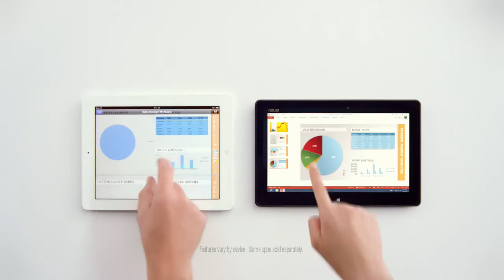Windows 8 Less talking, more doing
This video belongs to Microsoft Windows